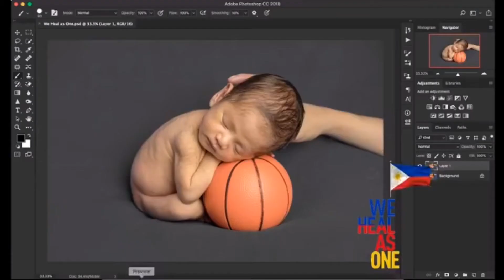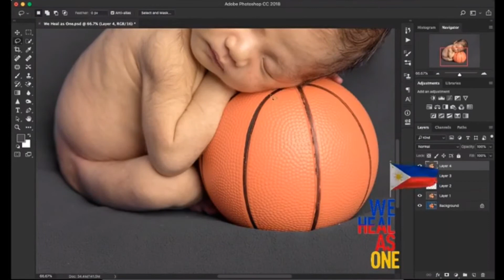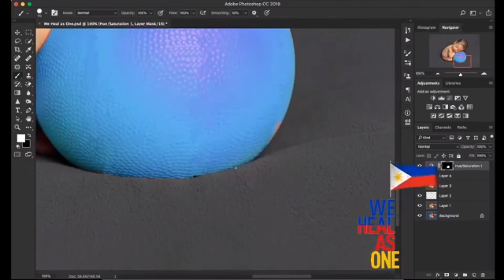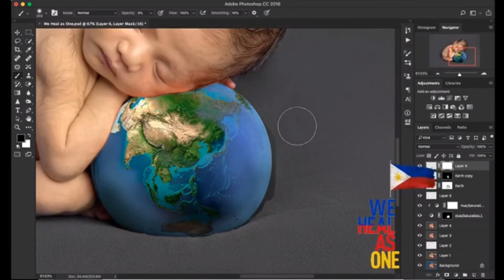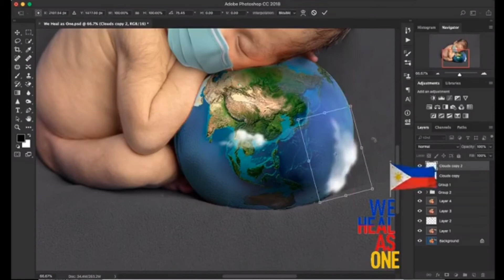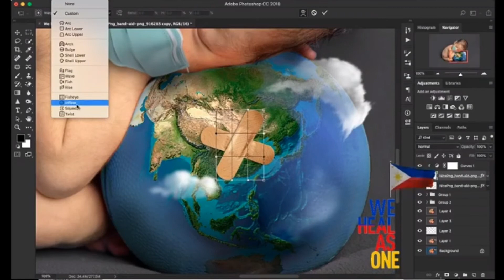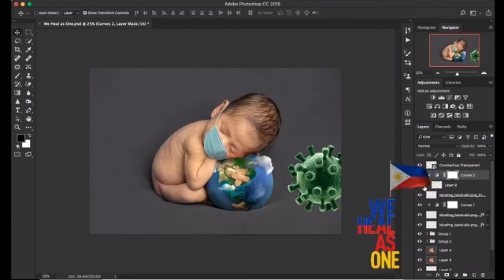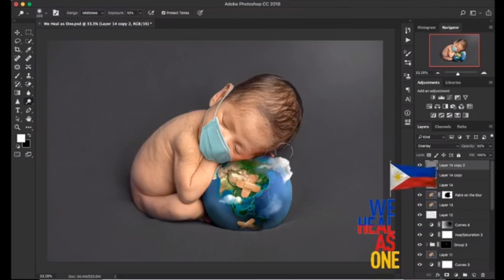“Heal the World“ Composite Art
Newborn Photo Manipulation

It’s symbolic for what we are going through right now. Wish everyone is doing well! Be Safe!
Thank you to all our front liners and the people who stayed at home.